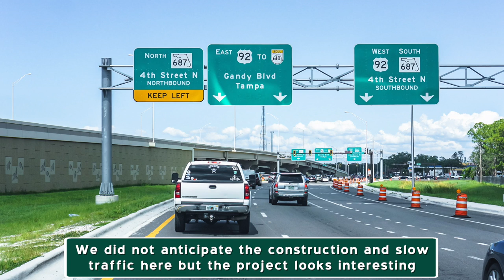17-07 Tampa Bay #2 of 2, Back to Tampa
Follows I-275 North from the Sunshine Skyway bridge to Gandy Blvd East across to the Selmon Expressway eastbound in its entirety to I-75 South. All music and equipment FAQ's are in the closing credits.